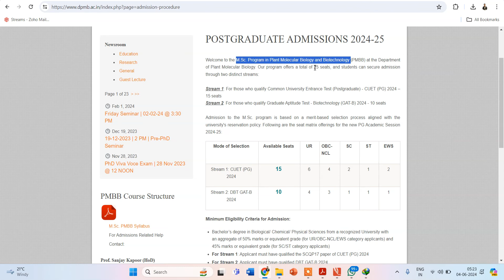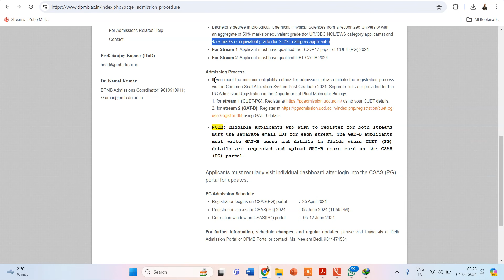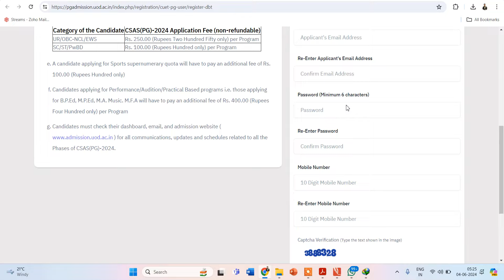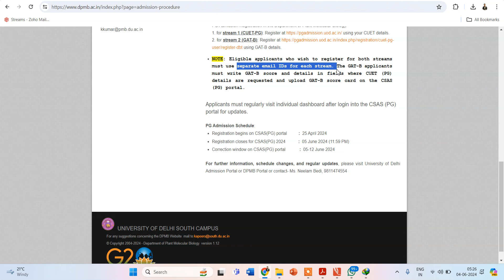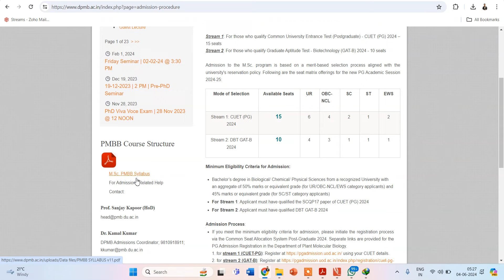Delhi University- M.Sc. Program in Plant Molecular Biology and Biotechnology (PMBB)